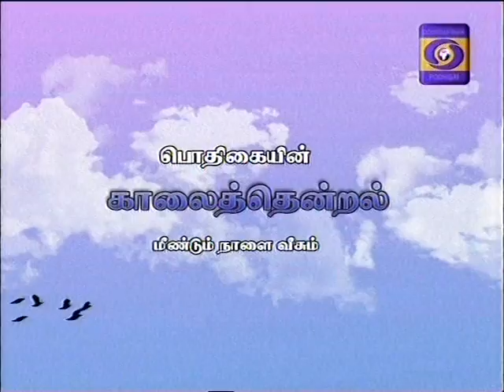Mr. Chidambarabharathy interview about Indian freedom fighters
unknown facts and incidents about Madurai freedom fighters